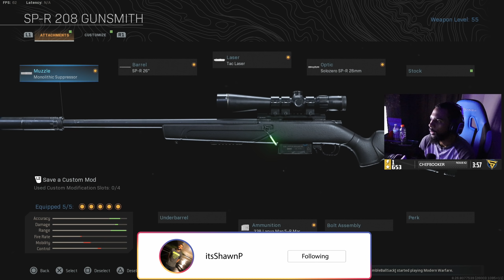the KAR98K 2.0! the NEW SP-R 208 is a BEAST in WARZONE! 🔥 (Modern Warfare Warzone) R700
🎤 My EQUIPMENT